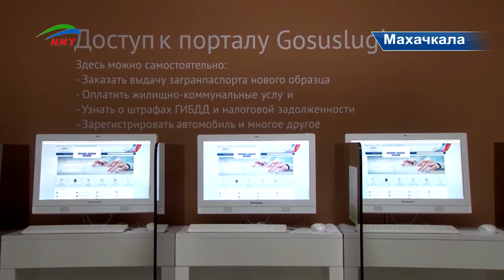Свыше 680 тысяч услуг оказано МФЦ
За первое полугодие 2016 года многофункциональными центрами республики оказано  cвыше 680 тысяч услуг. МФЦ удалось превзойти показатель за предыдущий год практически в полтора раза. За весь 2015 год на площадках центров «Мои документы» было оказано  около 500 тысяч услуг.
Сегодня в республиканских центрах госуслуг можно получить 368 видов услуг. Первое место занимают услуги связанные с оформлением права собственности: «зеленка» на дом, квартиру, земельный участок. За их получением с начала года обратилось 97371 человек.
В числе наиболее популярных также регистрация на портале госуслуг  и выдача справок о размере пенсий . Последняя требуется при оформлении субсидий на оплату коммунальных услуг.
Востребованы среди населения и такие услуги как, оформление детских пособий, их за 6 месяцев оформили 27711 семей. За услугами прописки-выписки, получения российского и заграничного паспорта с начала года в МФЦ обратилось 54013 человек.